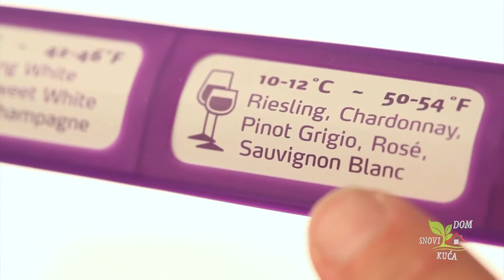Vinski aksesoar Vacu Vin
Prilog iz emisije "Snovi, kuća, dom"